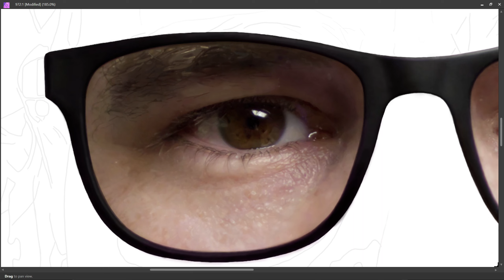PART 167 - LEFT EYE || SELF PORTRAIT || DIGITAL PAINTING